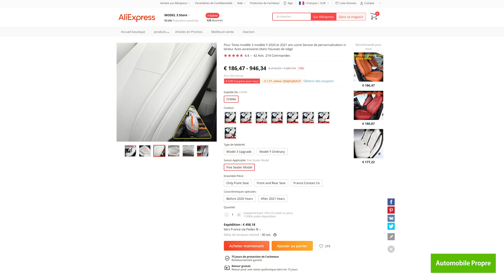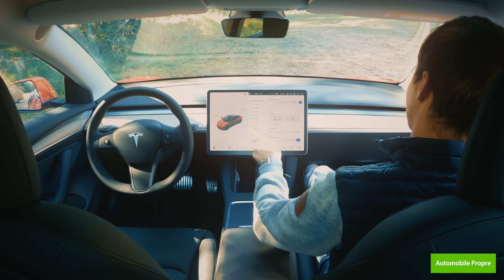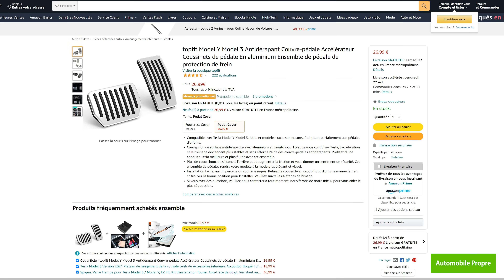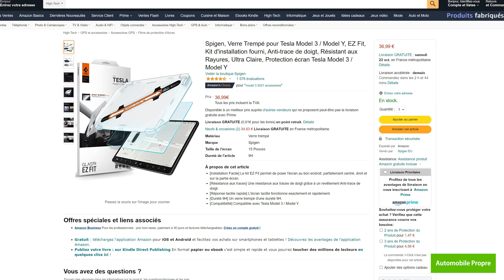Mon avis sur la finition intérieure de la Tesla Model 3 !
Bonjour à tous, dans cette vidéo je vous présente l'intérieur de la Tesla Model 3 millésime 2021. Je vous donne notamment mon ressenti sur la finition et l'ergonomie, moi qui roulait précédemment au volant d'une allemande, à savoir la Volkswagen Golf VII.

⚡️ En savoir plus sur l'autonomie, les caractéristiques et la recharge de la Tesla Model 3

🚗 Vous êtes propriétaire d'une Tesla Model 3 ? Donnez votre avis sur ce véhicule

🖥 Echangez sur le forum avec des propriétaires et des passionnés de Tesla Model 3

🎬  Vidéos
📖  Articles
📚  Dossiers
🚗  Guides d'achat